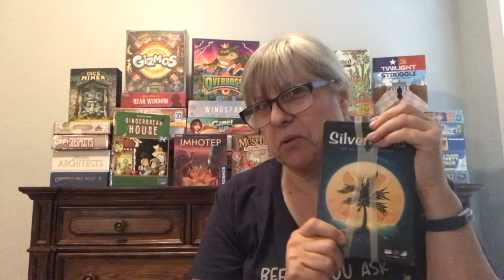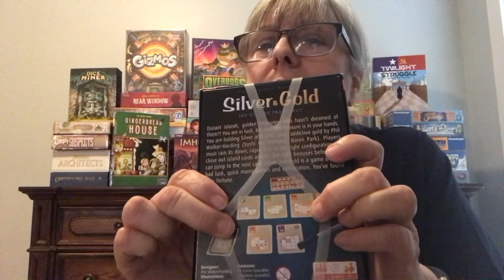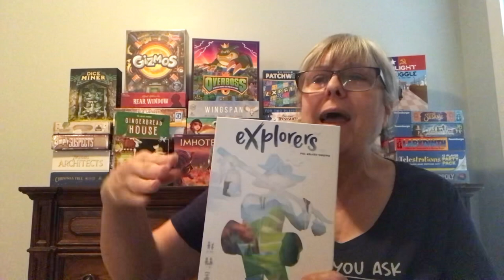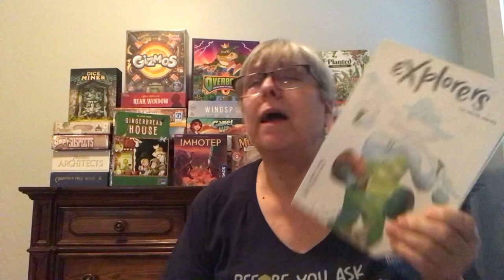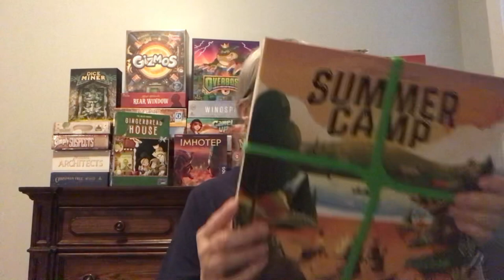22 Phil Walker Harding Games - Get a CLUE - Casual Gamer List #38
My favorite game designer! Here are games I’ve played and own; 6 more games I own but haven’t play, and 8 more on my wish list that I don’t own, yet. Let’s get a CLUE about these GREAT casual level games.